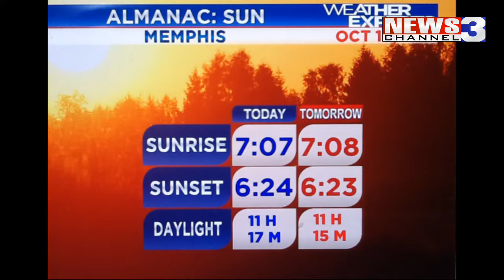WREG-TV SKYBLOG3: SATURDAY EVENING ASTRONOMY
What's overhead tonight astronomy-wise? I'll take a look with the latest edition of WREG-TV SKYBLOG3.